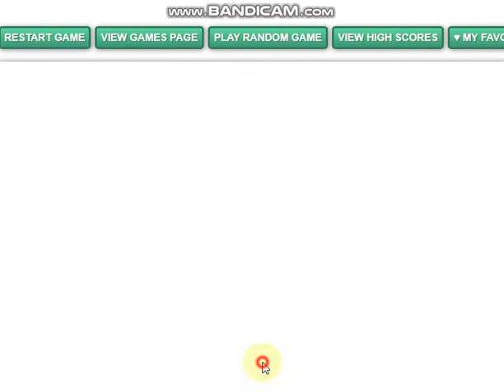Jordan Xrtreme Basketball part 1